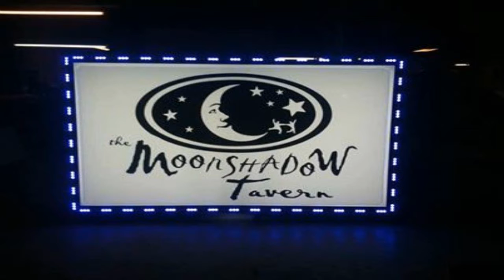Chris Massey Music Show SE 2 EP 12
The Chris Massey WEB TV Music Show
Hosted by: Chris Massey and Rachel Jordon
Guests: Entrepreneur Tracy Floyd, CEO of American Hearts Radio Mike Aloia
Watch the Chris Massey Music Show every 3rd Monday of every month at 7:45 PM est and every 4th Tuesday of every month at 7 PM est.